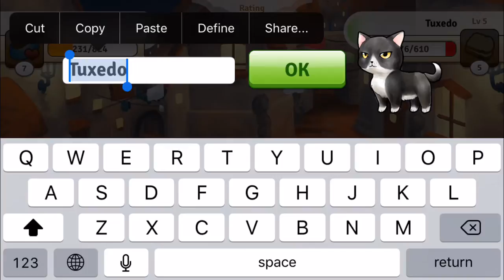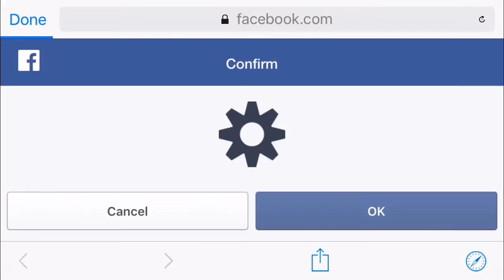Bread Kittens Part 1 | GETTING BEAT UP BY BEAGLESTAR?!?!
I am sorry for not commentating as much as normal, it was vey late at night...